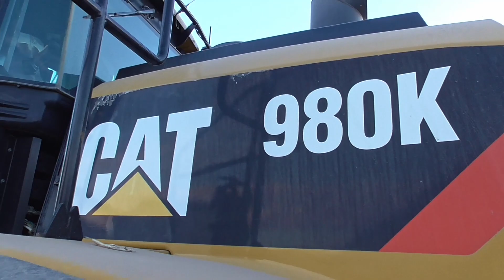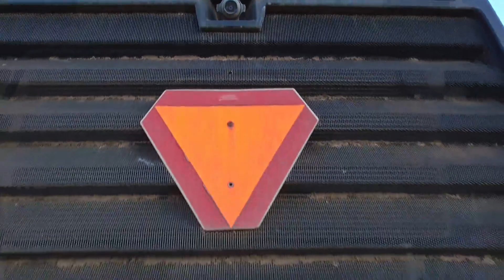CAT 980k TRACTOR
No clue what year this one was but it was huge!